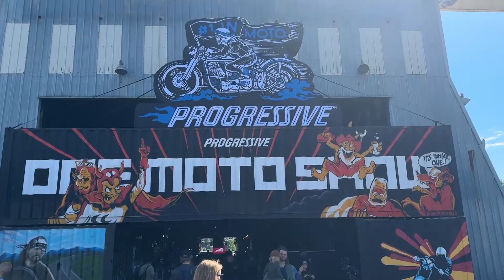EP4 THE ONE MOTORCYCLE SHOW – DAY 2 , SEATTLE COSSACKS, MORE STUNT SHOW, THE POLICE, & MORE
Day 2 of the big show in Portland Oregon. More entertainment from The 1Show on Saturday. The police showed up to discuss my entry in the show. I hope you enjoy the video. Links to items used in my videos and more:

20PCS Flap Discs 4 1/2 for Angle Grinder 40/60/80/120 Grit
25 Pack Cut Off Wheels 3 Inch General Purpose Metal Cutting Wheel
SATC Strip Discs 5PCS Bule Stripping Wheel 4-1/2" x 7/8"
All Balls Racing Brembo Master Cylinder Rebuild kit 18-1060 For YZF-R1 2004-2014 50th 2006 YZF-R1 Limited Edition YZF R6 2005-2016
Evapo-Rust ER012 Super Safe – 128 oz.
--- ENGINE REBUILD
Vito's Performance Yamaha Banshee Crank Crankshaft Stock Factory Size PC350 Not on Amazon anymore. Search Ebay for it.
Shift Detent With Bearing Mod Shift Arm Transmission for Yamaha Banshee
MacDaddy Racing Billet Water Pump Cover EZ Drain
Three Bond Engine Silicone Gasket 1211
Vito's Yamaha Banshee Clutch Pusher Pancake Bearing
Astro Tools 233 ONYX 1/8" 95° Pencil Angle Die Grinder
Double Cut Carbide Rotary Burr Set - 10 Pcs 1/8" Shank, 1/4" Head Length Tungsten Steel
Ingersoll Rand 3107G Air Die Grinder Edge Series – 1/4" (similar to what I used)
551pcs Sanding Drum for Rotary Tool, Sanding Bands Sleeves Kit for Drum Sander
Forney 61450 Solid Solder, 1/8" (for checking squish band)

--- PAINT AND BODY WORK
Meguiar's 105 Mirror Glaze Ultra-Cut Compound
Meguiar's 205 Mirror Glaze Ultra Finishing Polish
Fuji Spray Q5 Platinum - T75G Quiet HVLP Spray System
3M 26003 PPS 2.0 Spray Gun Adapter 16 mm Female
3M PPS 2.0 H/O Pressure Cup with Air Hose, 26121, Midi, 13.5 Ounces
Eurmax USA Premium 10'x10' Ez Pop-up Canopy
Edge Trim Black Small 1/8" (10 Feet)
YAMAHA RZ 350 WINDSCREEN WINDSHIELD FAIRING FRONT COWL RUBBER TRIM
Thermo-Tec 13575 Adhesive Backed Aluminized Heat Barrier

--- OTHER
Ember Temperature Control Smart Mug 2, 14 oz Important Shop Item

--- GET IT FINISHED AND RUNNING STUFF
DID 520 Gold Link High Perf ERV7 Series X-Ring Chain with Connecting
D.I.D KM500R Chain Cut and Rivet Tool
Empi Universal Pro-Sync Carburetor Synchronizer Tool
Johnsen's 7012-6 Silicone DOT-5 Brake Fluid
Permatex 81160 High-Temp Red RTV Silicone Gasket, 3 oz
SunplusTrade 2" x 50' Black Exhaust Heat Wrap Roll
J-B Weld 8272 Marine Weld Marine Epoxy
UNI Two-Stage Pod Filter UP-6229AST
Tygon Cut Length Fuel Line Clear Yellow, 1/4" ID x 3/8" OD x 10'
Prox Racing Parts 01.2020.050 Piston Kit
All Balls Racing 25-1525 Wheel Bearing Kit
All Balls Racing 25-1546 Rear Wheel Bearing Kit

--- TIRE CHANGING EQUIPMENT
No-Mar AC-Y-03905111 Yellow Thing Tire Tool
No-Mar SP-LP03905152 Tire Mounting Paste

--- CAMERA AND VIDEO STUFF
I use this Panasonic camera for my videos. It is a very small point-and-shoot with 30X optical zoom.
Ride videos I use this GoPro 10 Black camera. The image stabilization is unbelievable.
Spare GoPro (not knockoff) batteries